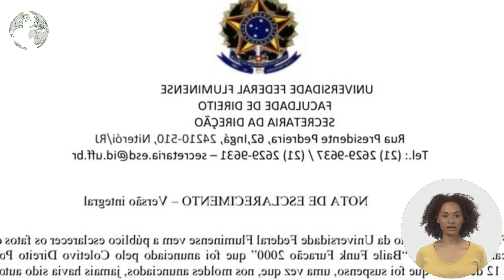QUATRO MESES APÓS A DECEPÇÃO NA COPA DO MUNDO. TITE REAPARECE DURANTE UM FIM DE SEMANA...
Quatro meses após a decepção na Copa do Mundo. Tite reaparece durante um fim de semana em um hotel com a família.

Desde que entregou o comando da Seleção Brasileira à Croácia após a eliminação nas quartas de final da Copa do Mundo no Catar. o técnico Tite fez poucas aparições públicas.